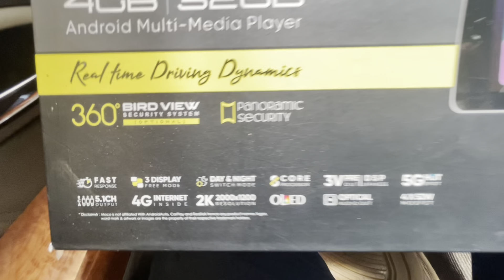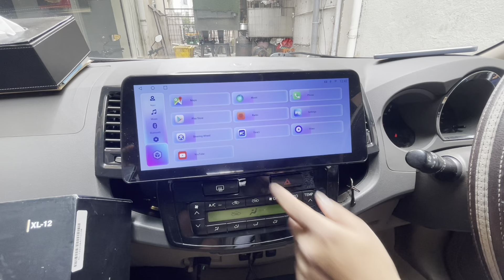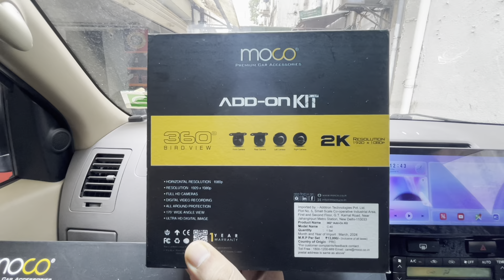Old Fortuner from Kerala Upgraded with Moco XLLLLL 12.33” Display, 360 Camera, Sony Amplifier